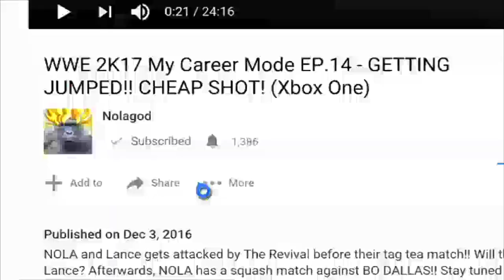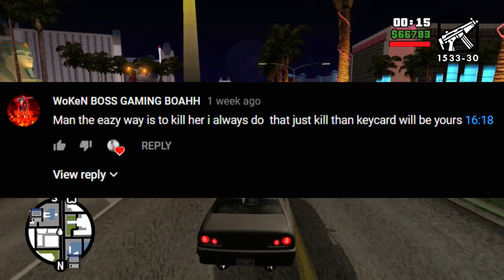THE WIPEOUT!! CJ KILLS HIS GIRLFRIEND!? - EP.55 - GTA SAN ANDREAS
Sweet and CJ must reclaim some territory for Grove St. They both get into a SHOOTOUT with the BALLAS!! Lastly, CJ makes a crazy decision in order to retrieve the keycode for the heist!! The heist will be included in the next episode!!